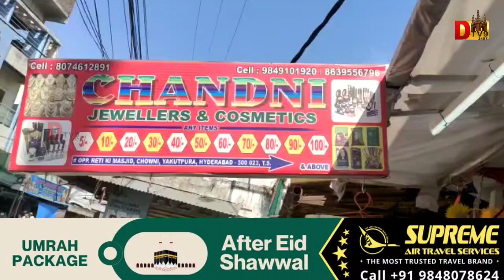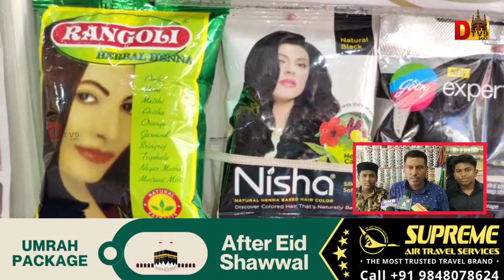Chandni jewellers & Cosmetic store me Khawateen Ke liye Behtareen wa miyari costemics aur jewellery.